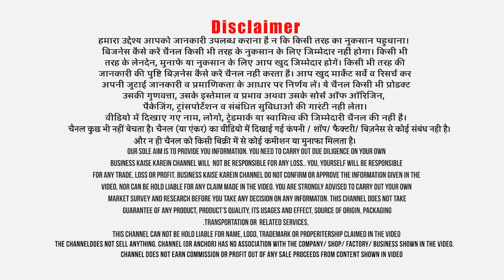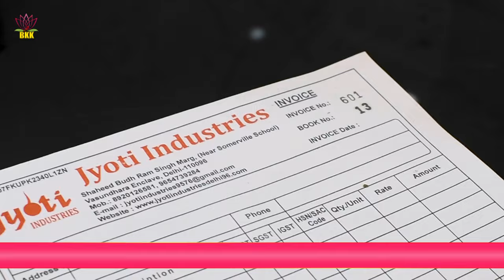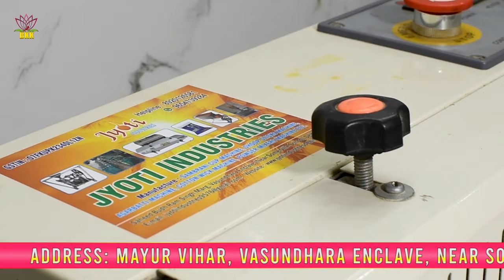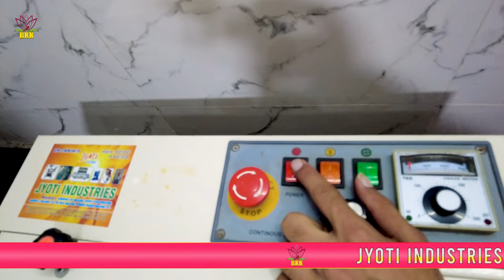Rui Se Batti Banane Ki Machine! 5 लगा लीं तो कमाई Rs 1 लाख महीना! Small Business Ideas!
Title:- Rui Se Batti Banane Ki Machine! 5 लगा लीं तो कमाई Rs 1 लाख महीना! Small Business Ideas!
Cotton wicks are used in every household almost on a daily basis. Making of cotton wicks with machine can be a good start up business. Cotton wicks making machine set up is very small and can be started from home. Ye gharelu laghu udhyog hai jise karne ke liye kisi license ki awashyakta shuruaat me nahi hoti hai. The cotton wicks business is a low investment business. Additional income can be generated by setting up more machine and giving employment to unemployed youth. Even ladies can start this business easily. Cotton wicks are made in two shape and sizes- round cotton wicks and long cotton wicks. So, two separate machines are available to make long and round cotton wicks. There are some companies who buy back ready cotton wicks. It is always better to sell through own marketing network to fetch better price of the product. I am sharing company details for more information.
Company Name: Jyoti Industries
Address: Mayur vihar, Vasundhara Enclave, Near Somerville School, Delhi - 110096
Nearby Metro Station New Ashok Nagar  (Blue line)